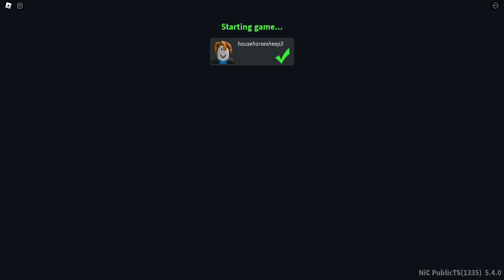Noobs In Combat Starlight Incursion Part 5